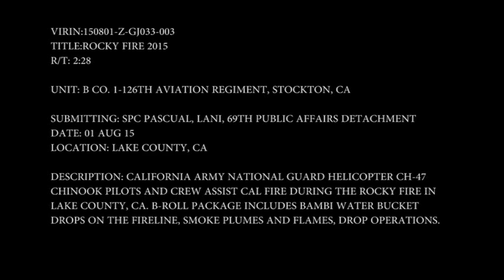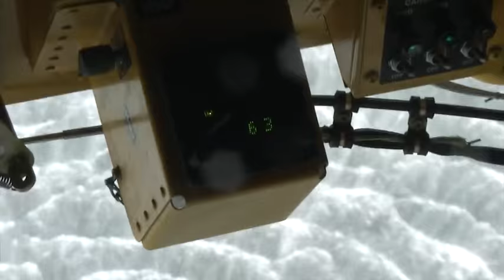Fighting California Wildfire By Air - Footage Of California Army National Guard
California Army National Guard helicopter CH-47 Chinook pilots and crew assist Cal Fire during the Rocky Fire in Lake county, CA